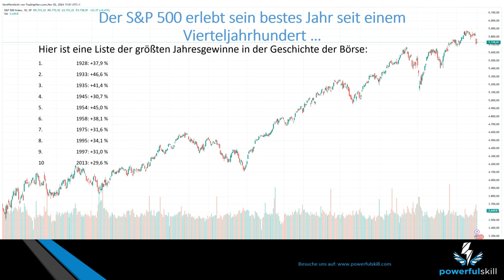Der S&P 500 erlebt sein bestes Jahr seit einem Vierteljahrhundert!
Der S&P 500 erlebt sein bestes Jahr seit einem Vierteljahrhundert. Wir erleben Geschichte: Der Index ist in den letzten 12 Monaten offiziell um 40 % gestiegen, was größer ist als jede Jahresrendite des S&P 500 seit 1954. Solch beeindruckende Zuwächse lassen uns auf die außergewöhnlichen Umstände zurückblicken, die zu dieser Entwicklung geführt haben.

In den letzten 100 Jahren betrug die durchschnittliche jährliche Rendite des S&P 500 etwa 10 %. Das bedeutet, dass der Index in den letzten 12 Monaten das Vierfache seiner durchschnittlichen Jahresrendite erzielt hat. Es ist bemerkenswert, dass dies in einem Zeitraum geschah, in dem die Weltwirtschaft mit zahlreichen Herausforderungen konfrontiert war, darunter geopolitische Spannungen, Inflationsängste und Veränderungen im Konsumverhalten.

Doch trotz dieser Widrigkeiten hat der S&P 500 die Anleger mit einem massiven Anstieg belohnt. Wann haben wir so etwas zuletzt gesehen? Nach dem Ende des Zweiten Weltkriegs, als die USA zu einer Supermacht aufstiegen und die Wirtschaft boomte, sahen wir ähnliche Zuwächse.

Aktuell hat der S&P 500 eine Rekordmarktkapitalisierung von 48,6 Billionen US-Dollar erreicht. Allein in den letzten 12 Monaten hat der Index seine Marktkapitalisierung um unglaubliche 14 Billionen US-Dollar erhöht. Das sind im Schnitt 1,17 Billionen US-Dollar pro Monat – ein nie dagewesener Anstieg innerhalb eines Zeitraums von nur einem Jahr. Diese Zahlen verdeutlichen nicht nur die Stärke des Marktes, sondern auch das Vertrauen der Anleger in die Zukunft der Unternehmen, die im S&P 500 vertreten sind.

Ein Blick auf die größten Jahresgewinne in der Geschichte des S&P 500 zeigt, dass der aktuelle Anstieg in einer bemerkenswerten Tradition steht. Die Liste der größten Jahresgewinne, die wir im Laufe der Geschichte gesehen haben, umfasst Jahre wie 1933 mit +46,6 % und 1954 mit +45,0 %. Die aktuellen Zahlen zeigen, dass der S&P 500 auf dem besten Weg ist, diese historischen Höhen zu übertreffen.

Deshalb EXPLODIERT dein Depot, sobald du 100.000 € erreicht hast!

Risikohinweis
Investitionen in Wertpapiere sind mit Risiken verbunden und können neben den Erträgen auch zu erheblichen Verlusten des eingesetzten Kapitals führen. Wenn das Wertpapier in einer anderen Währung als Euro erworben wird, können zusätzlich noch Wechselkursrisiken für den Anleger entstehen. Die von powerfulskill gelieferten Börseninformationen stellen keine Anlageberatung dar.